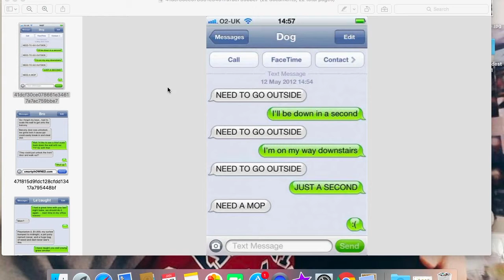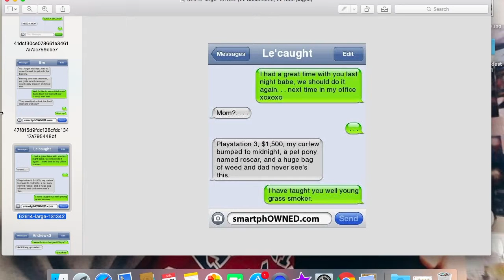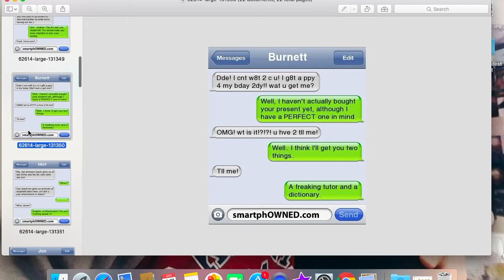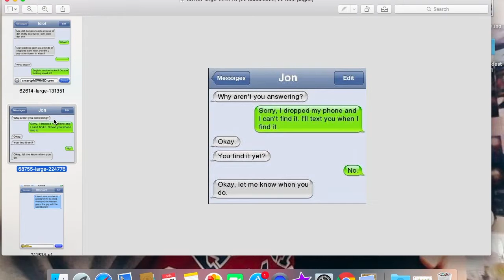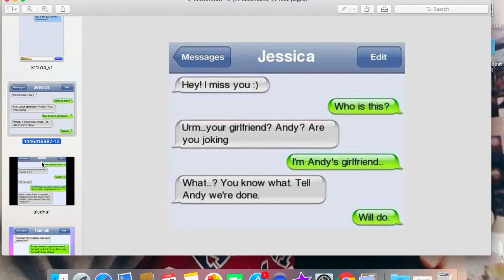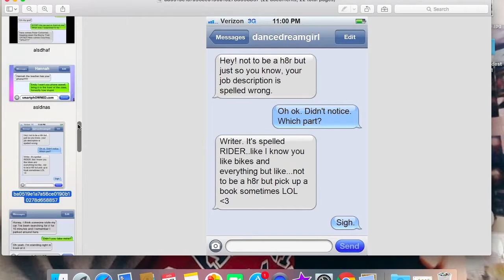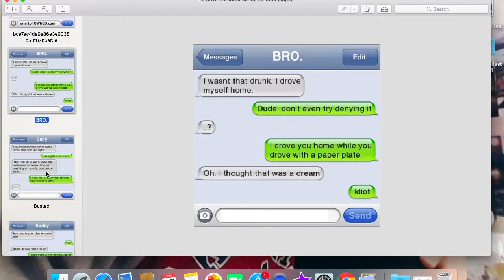Dumbest Texts EVER!